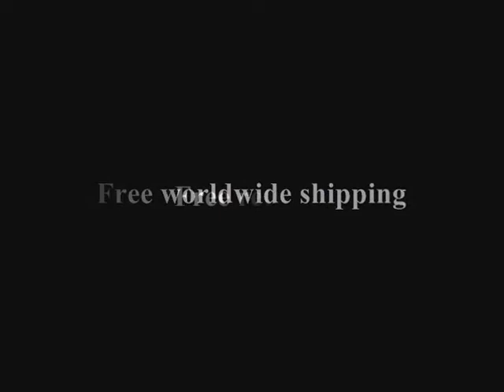macktakmart.com - Hale Bob 0GLI2754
-- Hale Bob 0GLI2754 - We ship WORLDWIDE.

. FREE returns